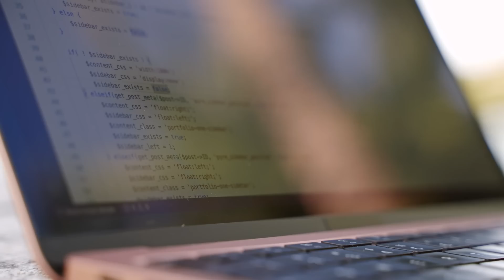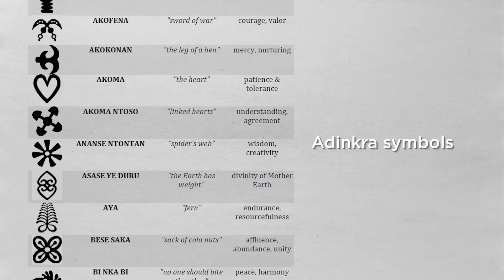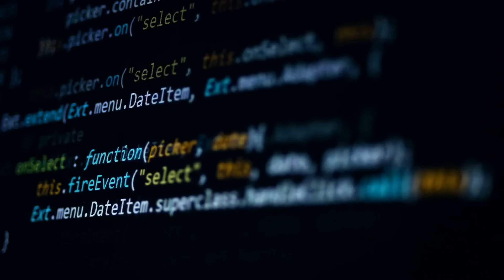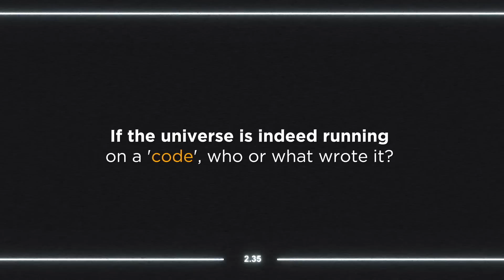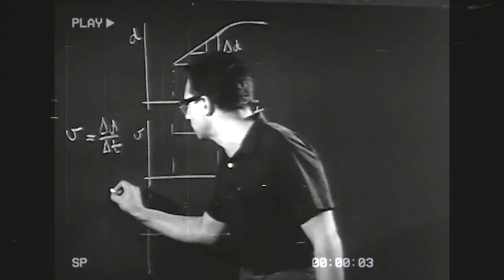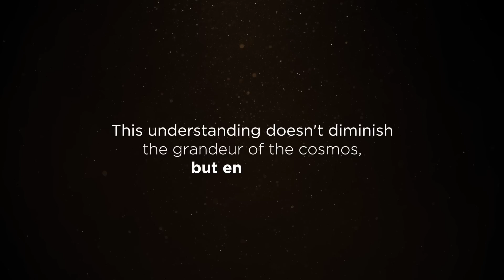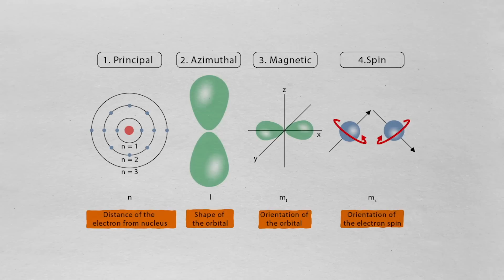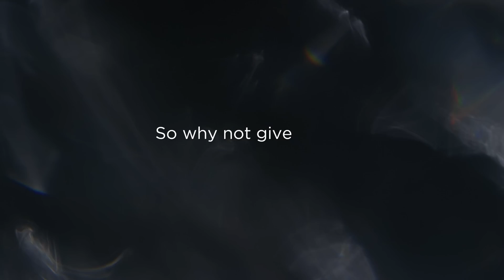Once You Know This, There's NO GOING BACK!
Adinkra Codes: How Google and the Universe Operate on the Same Codes

What if we told you that in this grand cosmic theatre, we might be mere characters scripted in an intricate mathematical code? What if we shared with you a discovery that links the wisdom of an ancient African tribe with the pillars of our digital world? Could the same codes that guide your web browsers and search engines also be steering the universe itself?
Brace yourself for a journey that bridges the ancient and the modern, the tangible and the abstract, the earthly and the cosmic. Join us as we embark on a breathtaking expedition to decipher the hidden codes of the cosmos, an exploration that may forever alter your perception of the universe and our place within it. This tale, as fascinating as it is unexpected, is bound to ignite your curiosity and challenge your understanding of reality. So prepare to step into the cosmic Matrix, for reality, as we will show, may be more captivating and complex than you ever imagined.
Speech by Video Advice
Footage: Videoblocks and Artgrid